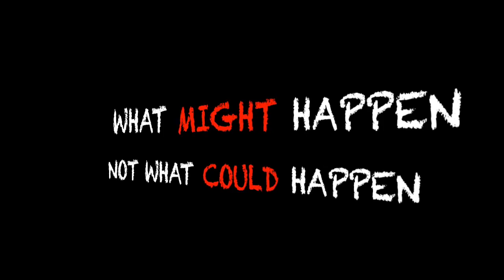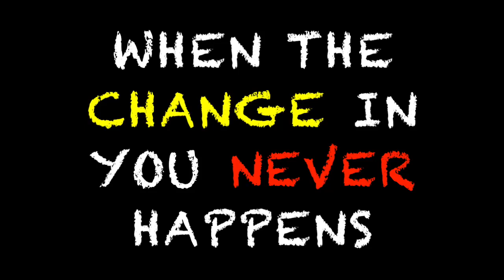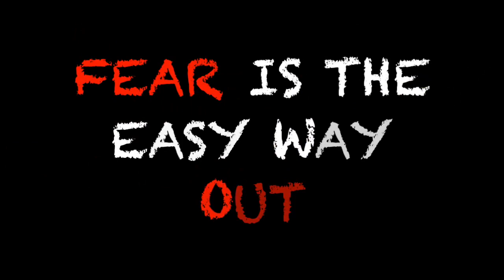BE FEARLESS (Motivational Video) Ft. Brian Fulginiti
Never let fear take over any dream you want to achieve. Be persistent to face your fears, and you will see your goals come to life!

SPEAKER
Brian Fulginiti

MY QUOTE TO LIVE BY
I didn't sit back and look, I took what life gave me; beating my fears is what saved me!
- Brian Fulginiti

Thank you to our Patreons for their support!
✔️Amanda Brex-Castillo, Tiffanie Johnson, Lexi Bulr